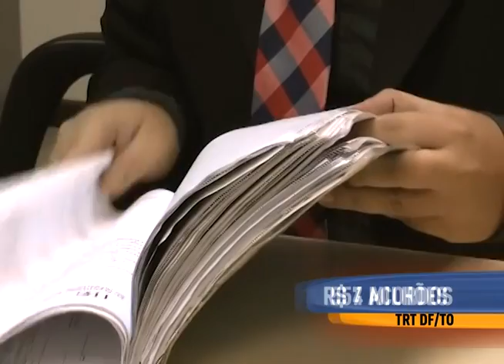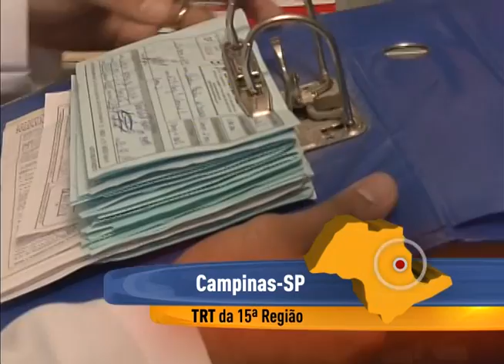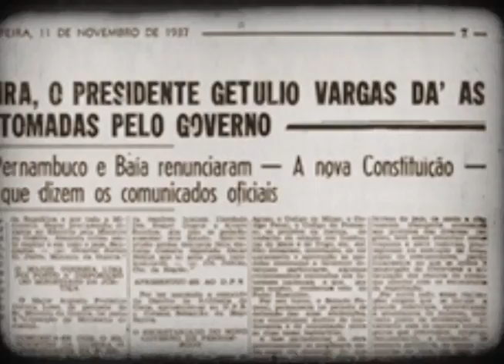Jornada: quase R$ 450 milhões foram pagos em dívidas trabalhistas durante Semana da Conciliação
O programa traz, ainda, no quadro “Direitos e Deveres” as dúvidas trabalhistas de uma personal trainer e da dona da academia.
As perguntas são respondidas por uma magistrada do TRT da 15ª Região, com sede em Campinas.

Direto de Salvador, as iniciativas do TRT da Bahia para promover a reciclagem de papeis.

 E no quadro “Meu Trabalho é uma Arte” o talento de pessoas que lidam com chocolates que se destaca ainda mais na época da Páscoa.

O Jornada é exibido pela TV Justiça às segundas-feiras, às 19h30, com reapresentações às quartas-feiras, às 6h30, quintas-feiras, às 10h30, e sábados, às 17h30.